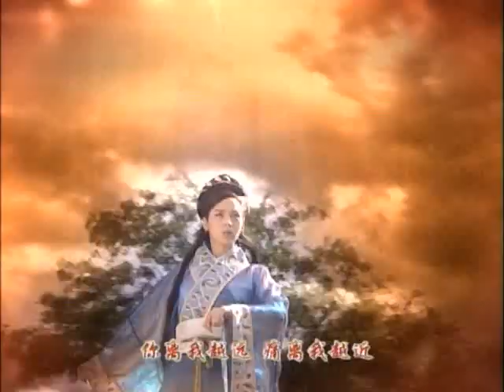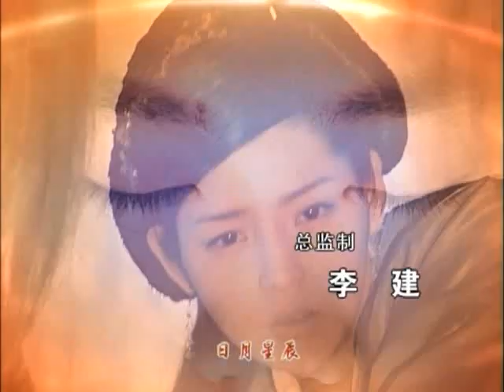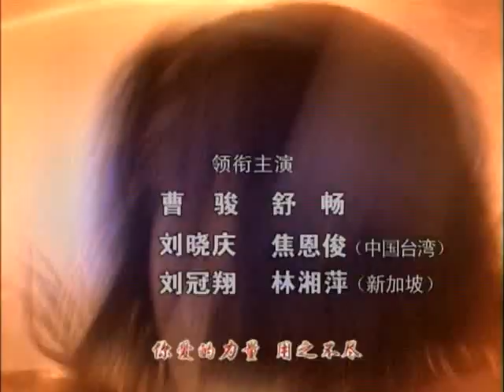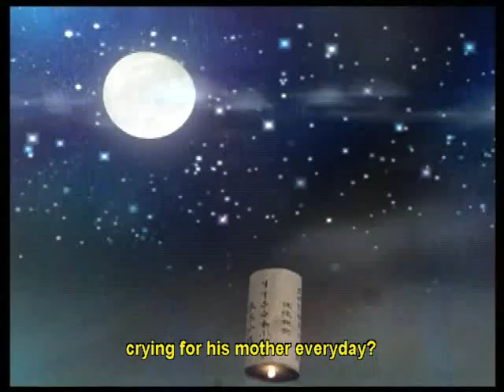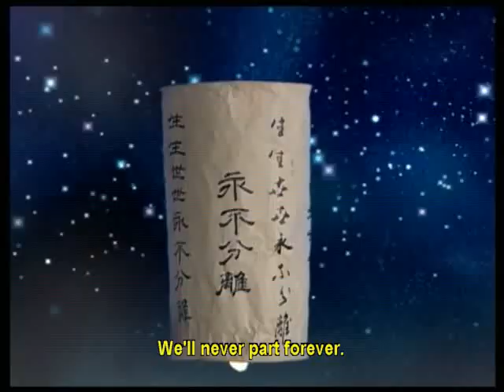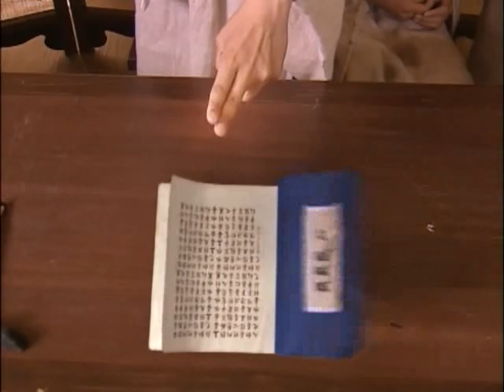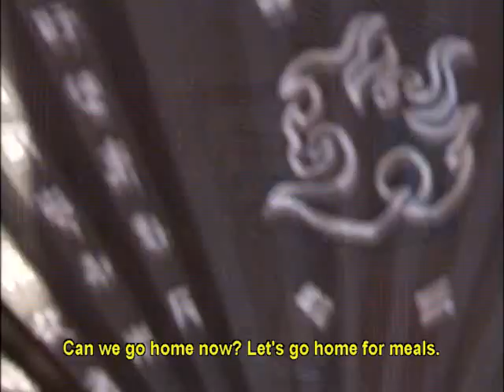Lotus Lantern (2005) - 1 Sub English